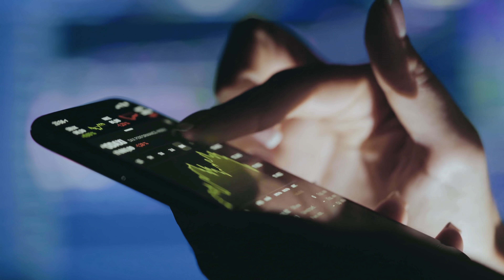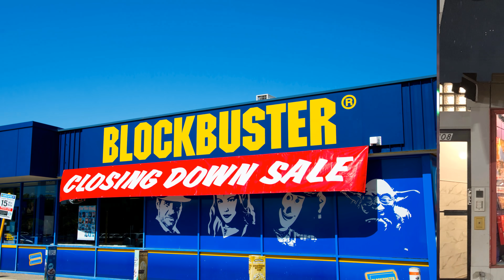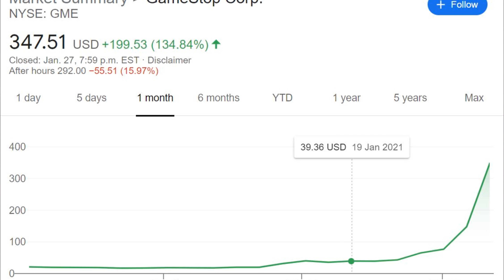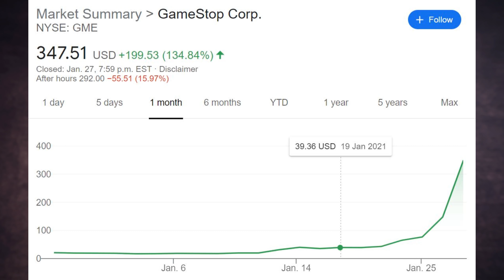WARNING: The Stock Market and Inflation/ Gamestop Revolt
CANADIAN PREPPERS STORE / Premium Survival/ Emergency Equipment